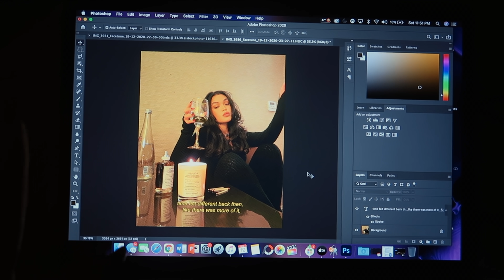a week in my life VLOG | i’m graduating, thrifting, how i shoot content + hair blowout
Hey guys!  If you're new to this channel, my name is Koleen Diaz. You may know me from my morning routine video for school, 10 simple quick and easy hairstyles, get litty with me my music playlist and other videos like DIY how to balayage ombre and ombre hair! I love doing a little bit of everything, from vlogs, to fashion videos and as well as beauty related videos. In my channel you'll be able to find vlogs about my life, outfit videos (lookbooks, OOTW, OOTD) and 'get ready with me' videos.